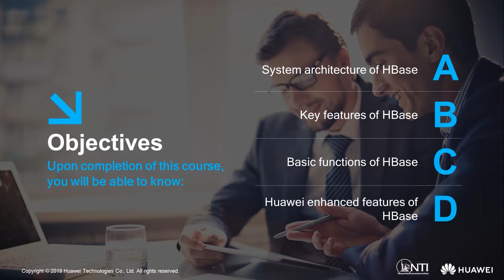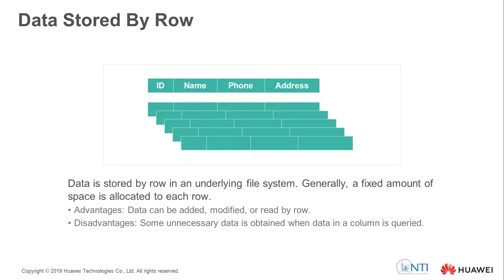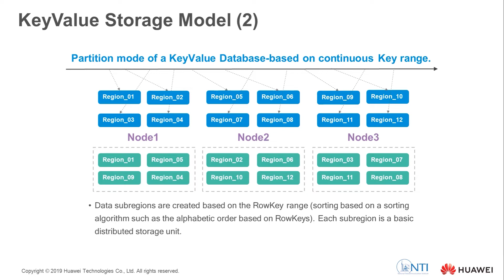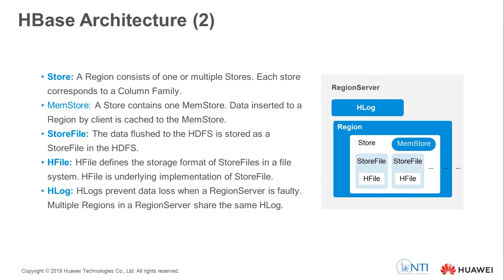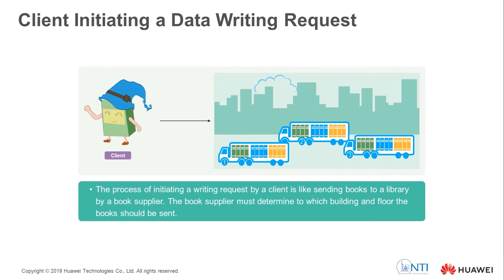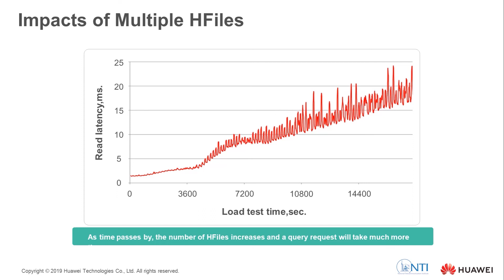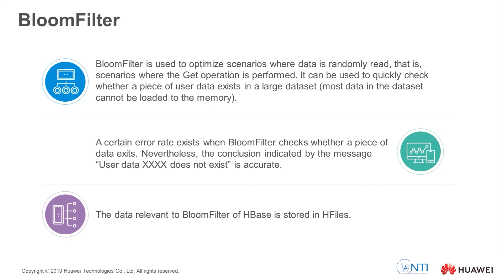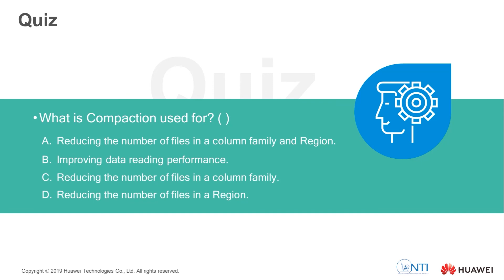Big data Arabic course Module 05 Hbase edit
Knowledge to Learn
• Technical principles and architecture of common and important big data components. Knowledge and skills required for big data pre-sales, big data project management, and big data development.

For more courses and training materials, welcome to check Huawei Talent platfrom through this

• تعلم المبادئ التقنية وبنية مكونات البيانات الضخمة العامة والمهمة. المعرفة والمهارات المطلوبة لمبيعات ما قبل البيع للبيانات الضخمة ، وإدارة مشاريع البيانات الضخمة ، وتطويرها